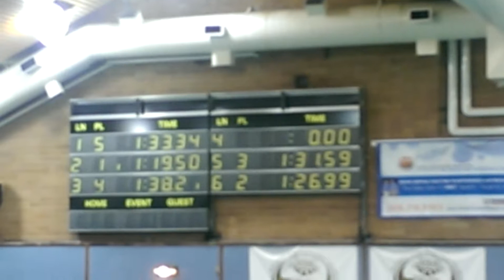50 backstroke, lane 1; 2-15-2015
Mt. Rainier HS, Des Moines, Wa